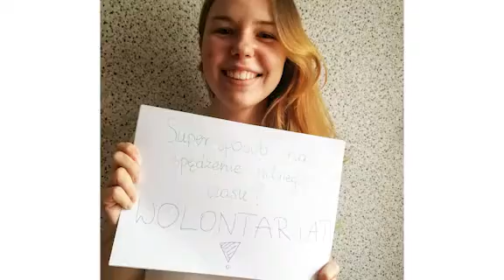Wolontariat w Żeromskim - Zawiercie